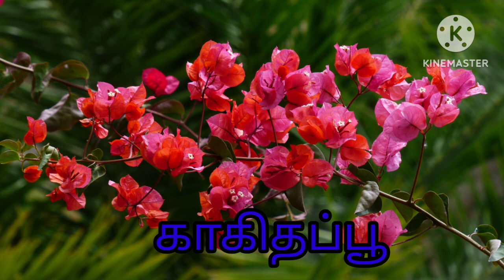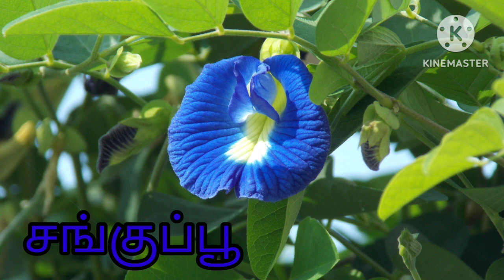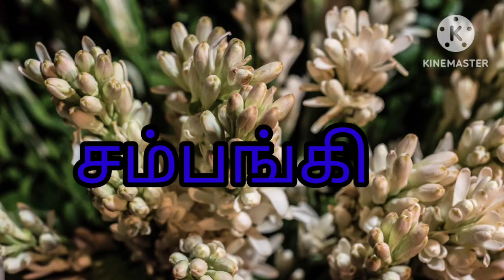Pookalin peyarkal| Malarkalin peyarkal| Flowers name in Tamil and English|பூக்களின் பெயர்கள்|மலர்கள்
Pookalin peyarkal| Malarkalin peyarkal| Flowers name in Tamil and English|பூக்களின் பெயர்கள்|மலர்கள் @rajeshwari0211